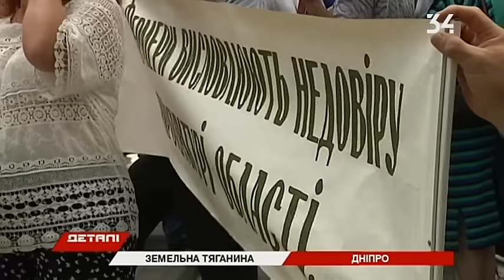Пикет фермеров под областной прокуратурой